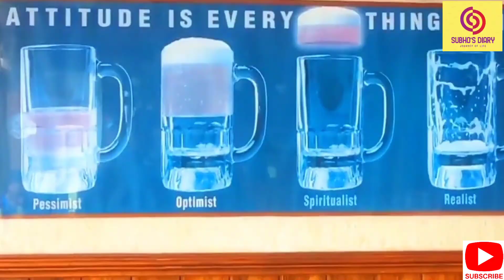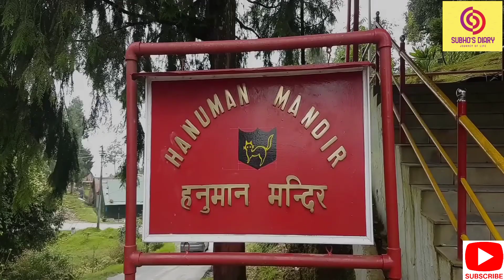Gangtok Sightseeing| Street foods Gangtok | Incredible India| with Subtitle ||কি কি দেখবেন গ্যাংটক এ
Gangtok State capital of Sikkim.
Lively place, very clean and cheerful.
2 days are enough to explore Gangtok.

Nearest airport - Pakiyong Airport/ Bagdogra Airport

Nearest Railway station - New Jalpaiguri
Take Share jeep from Siliguri.

hotel charges 2000/- 4000/- Indian Rupee.
best time to visit in February-March

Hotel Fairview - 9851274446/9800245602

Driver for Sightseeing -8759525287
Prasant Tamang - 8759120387